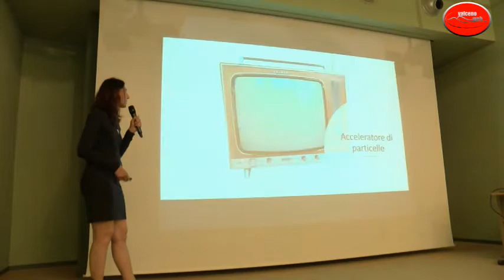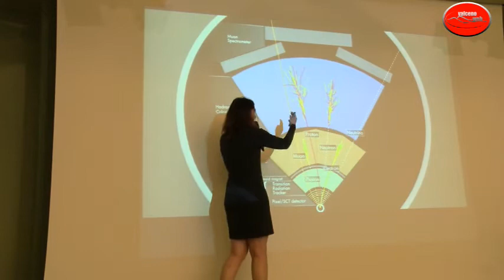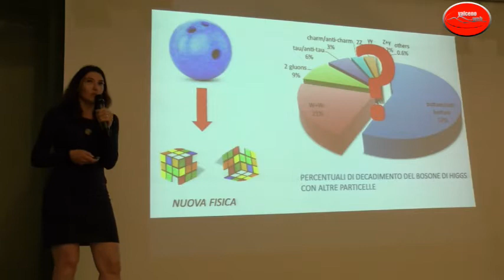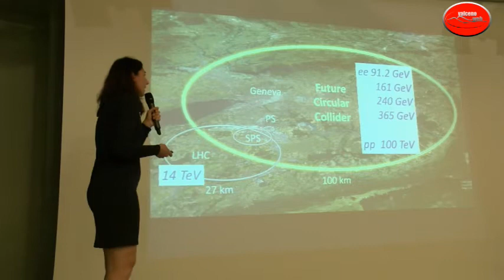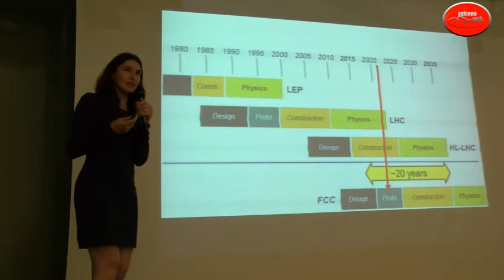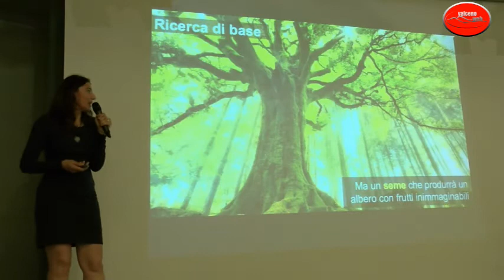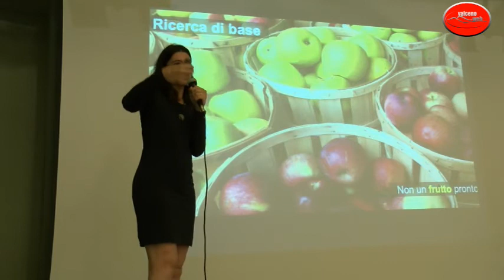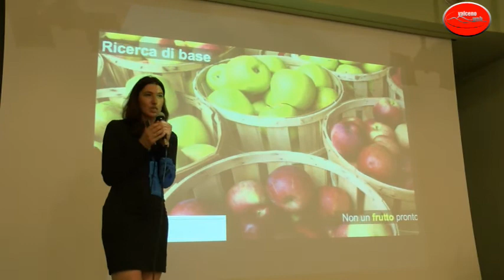EVENTUALMENTE A BARDI ACCELERATORE DI PARTICELLE